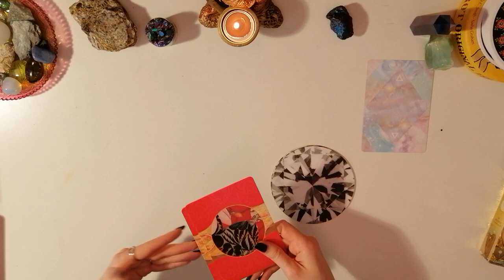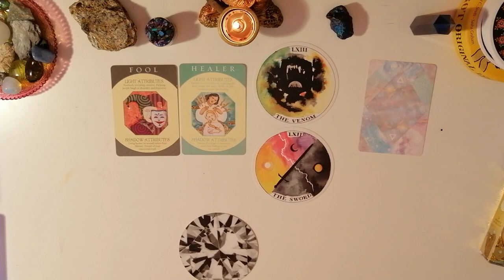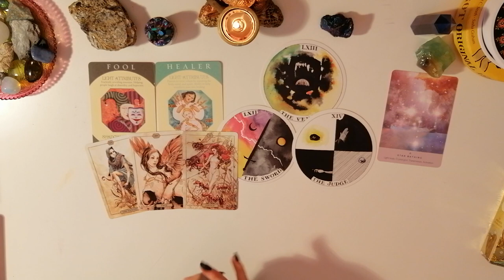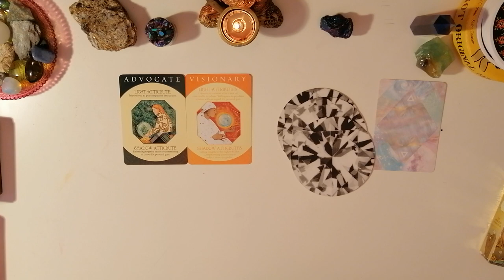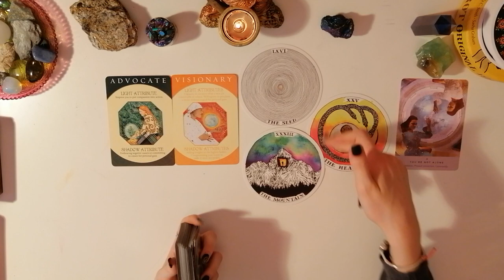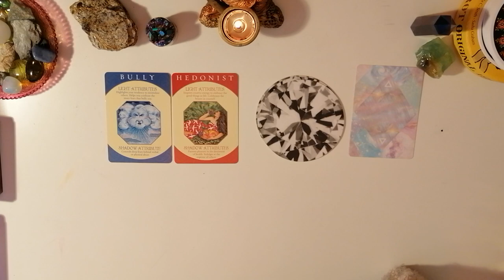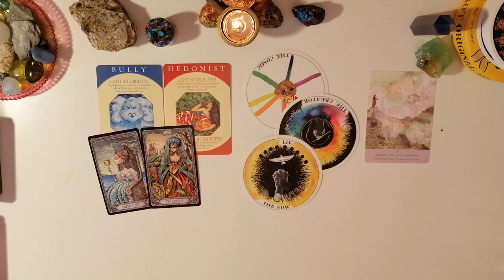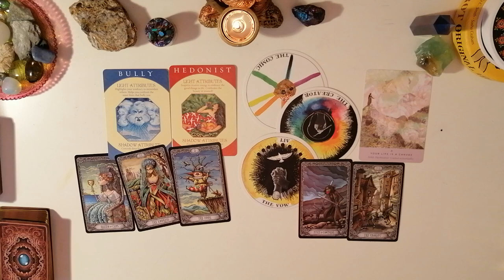THIS PERSON'S SHADOW SELF / who are they truly PICK A CARD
This is a deep dive into the person on your mind. I wanted to help you figure out who you are truly dealing with. As a Venus in Scorpio, I believe knowing someone's demons sometimes can help you have empathy for them or heal the misunderstandings. See why they are the way they are and release any grudges or pain. I hope this reading helps you, guys! Let me know :)

 Please use your intuition to pick your pile of cards. Everything is timestamped.

🐯Hello, star souls! My name is Jules and I am an intuitive tarot reader and an ever-developing psychic. I use TAROT AND ORACLE CARDS, ASTROLOGY, AND CHANNELING to create these readings. They are nothing sugarcoated and I am not afraid to dive into the shadow work just as much as I embrace the light. I want to help people see themselves clearly and unlock their greatest potential, but all I am is the messenger and you - the creator🐯

WISH LIST 😍

✨ TIMESTAMPS ✨

PILE 1 - 4:17
PILE 2 - 41:15
PILE 3 - 1:17:10

Much appreciation to each one of you!

BY LAW I MUST STATE THAT THESE VIDEOS ARE FOR ENTERTAINMENT AND ANY DECISIONS MADE BASED ON THE READINGS ARE THE FULL RESPONSIBILITY OF THE INDIVIDUAL, NOT ME AND MY CHANNEL